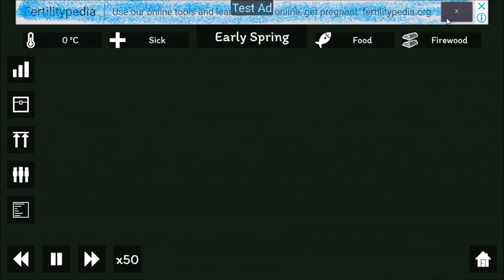Godot Engine 3D: Android Game - #2 Terrain Season Change